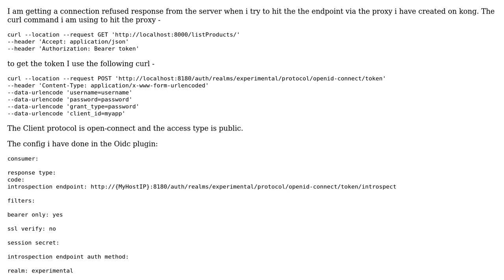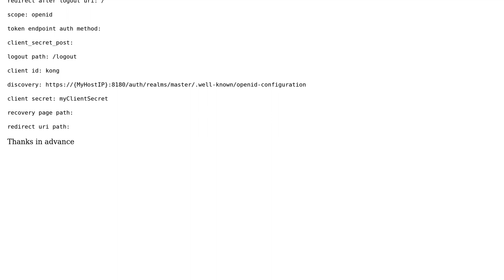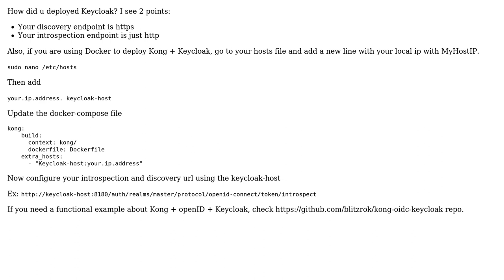Accessing introspect endpoint , failed:connection refused kong, keycload,OIDC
With thanks & praise to God, and with thanks to the many people who have made this project possible! | Content (except music & images) licensed under CC BY-SA | Music | Images & others | With thanks to user Mohit user Diego Rojas and the Stack Exchange Network Trademarks are property of their respective owners. You are responsible for your own actions.